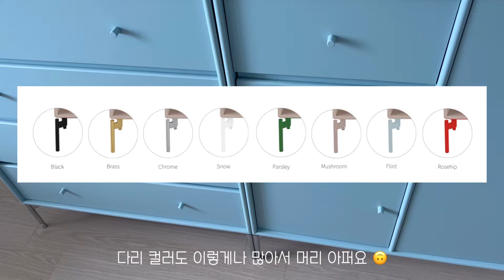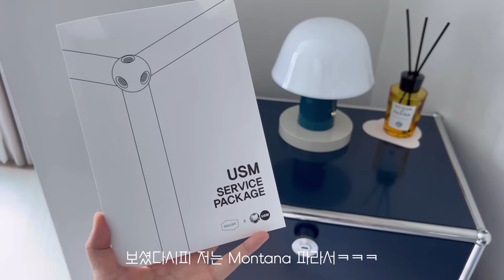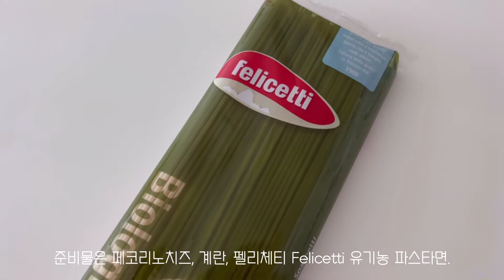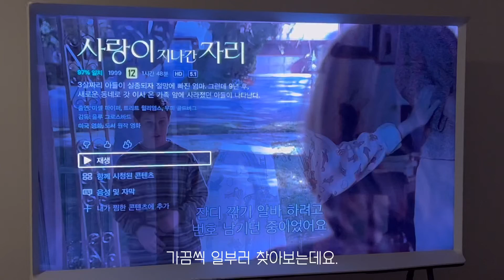신혼집 랜선 집들이를 곁들인 신혼부부 일상 🕊 가구 조명 소파 (Ft. USM, 몬타나Montana)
결혼한지 10개월차인데...
오늘까지도 신혼집 가구를 배송 받았어요 😌
끝나지 않는 이야기… 신혼집 꾸미기.. 🕊

영상 만들고 보니 제가 몬타나(Montana) 가구를 참 좋아하네요.
침실 위주의 가구, 조명 등을 소개해보았습니다. 재밌게 봐주세용! 🤍🤍🤍

서울시 서초구 반포동 113-5

00:02   Montana 협탁 - Iris 컬러

00:39   Montana 서랍장 - Flint 컬러

01:52   Woud design 조명

02:19   Montana 협탁 - Fennel 컬러

02:45   우리집 의자 팬톤 원체어 Pantone One Chair

03:23   USM Haller 수납장, & 앤트레디션 조명

04:08   에싸 Essa 1인 소파

04:27   침실, 까르보나라 레시피

05:31   카르텔 Kartell 포터블 조명

05:43   기타 소품, 한샘 호텔식 침대 프레임

** iPhone 13 Pro로 촬영했습니다.
*** 화질 1080P60 HD로 변경하여 보시기를 추천드립니다 :)